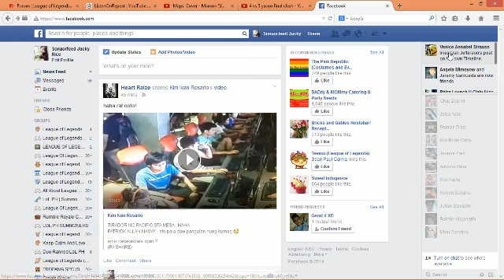JUNGLER UDYR W/ FRIENDSS 234234234 FULLGAMEPLAY